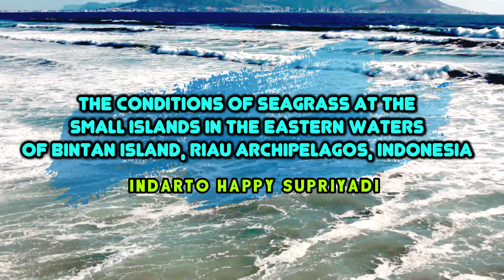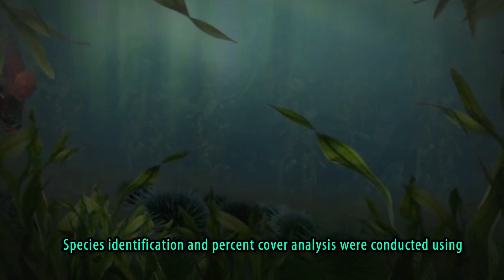The Conditions of Seagrass at the Small Islands in the Eastern Waters of Bintan Island,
The Conditions of Seagrass at the Small Islands in the Eastern Waters of Bintan Island, Riau Archipelagos, Indonesia